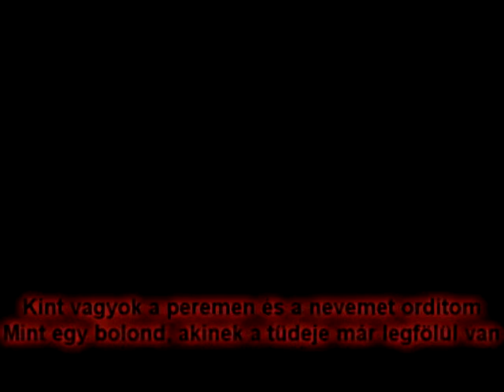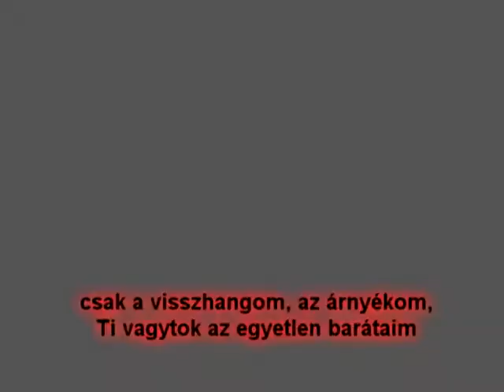Kendall and Jo - echo by Jason Walker (hungarian/magyar)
Jason Walker - echo című száma magyar felirattal, alatta egy Kendall-Jo fan videó, amit én készítettem. Remélem tetszik :)
btr-hungary.fanzoom.net